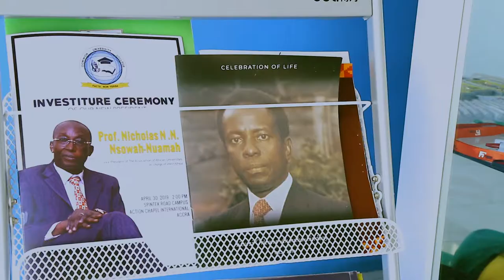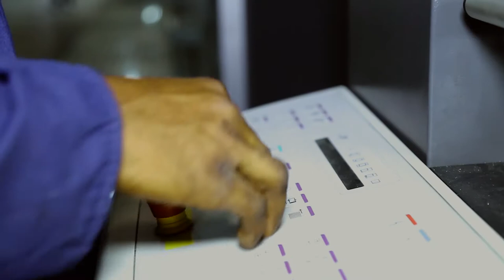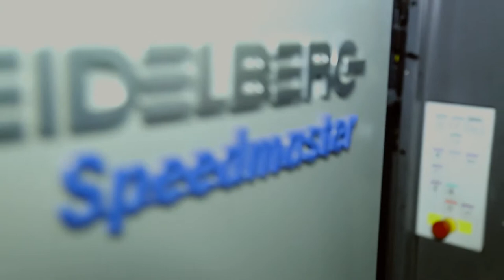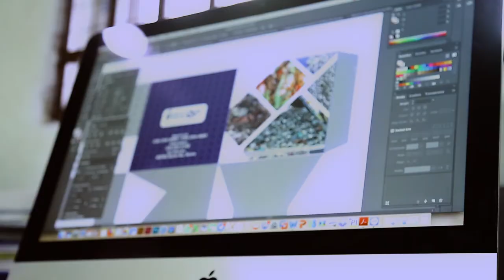APPOINTED TIME SCREEN PRINTING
PRINTING AT ITS PEAK ON ALL LEVELS.